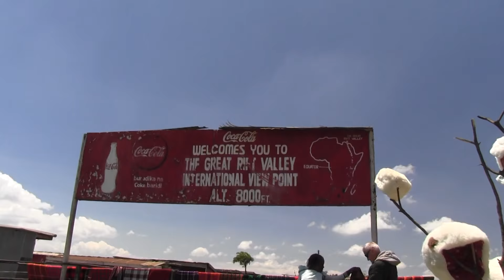KENYA TRAVEL | Top Things to Do & See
Our biggest memories from Kenya involve include our first rainy campsite, amazing giraffe encounters (the best we had in Africa) and bush camping in very remote, untraveled parts of Northern Kenya.

While not our favorite country, Kenya was still beautiful.